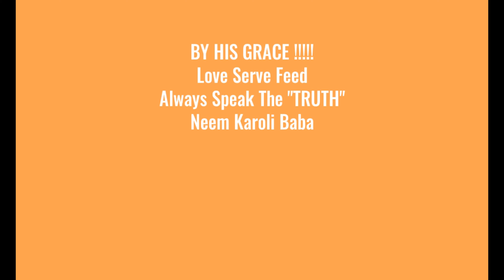neem karoli baba || नीम करोली बाबा ने जातक से श्री राम चरित मानस पाठ में हवन करवाया || satsang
neem karoli baba || नीम करोली बाबा ने जातक से मानस पाठ में हवन करवाया || neem karoli baba satsang ||
कृपया “Thanks” बटन द्वारा इस चैनल को बढ़ने में सहायता करें

This channel/ site is not related in any way to any ashram or trust of neemkarolibaba Ji. It is our own activities that we want to reach to the devotees of Maharaj Ji and spread the devotion. We do not spread any kind of superstition nor sell any kind of garland amulets etc.
This work takes time and energy and we do not get any remuneration for it except for youtube ads etc. which remains miserable always.
To encourage our work, if you want to help us voluntarily, then do it from the link given below the Hindi Version.
यह चैनल / site किसी भी प्रकार से नीमकरोलीबाबा जी के किसी भी आश्रम अथवा ट्रस्ट से सम्बंधित नहीं है | यह हमारी अपनी गतिविधियाँ हैं कि हम महाराज जी के भक्तों तक पहुँचाना चाहते हैं और भक्ति की प्रसार करना चाहते हैं | हम किसी भी प्रकार का अंधविश्वास नहीं फैलाते न ही किसी भी प्रकार का माला तावीज बेचते हैं
इस कार्य में समय और ऊर्जा लगती ही है और हमको इसका कोई पारिश्रमिक नहीं मिलता है सिवाय youtube के विज्ञापन आदि के जो कि नहीं के बराबर ही रहता है
हमारे कार्य को प्रोत्साहित करने के लिए अगर आप धन राशी अपनी स्वेच्छा से आर्थिक सहायता करना चाहते हैं तो इस लिंक से करें
For donating towards our work please use this link below for domestic visitors
This is our YouTube Link below from where you can also browse through our videos. हमारे यूट्यूब को भी अवश्य देखें |
हमारे फेसबुक पेज को लाइक कीजिये और जुड़िये महाराज जी परिवार में
नीम करोली बाबा की सबसे अच्छी पुस्तकें लेने के लिए नीचे दिए लिंक पर क्लिक करें :
Shri Siddhi Maa : Jaya Prasada
Whisper in the heart by Parvati Markus
Chants of a lifetime: Krishna Das
It All Abides in Love: Maharajji Neem Karoli Baba
Be Here Now Paperback – 12 October 1971
Barefoot in the Heart: Remembering Neem Karoli Baba: Neem Karoli Baba
Neem Karoli Baba: An Indian Incarnation of Lord Hanuman- A devotional book for those whose life has become meaningless Paperback – 1 January 2019
By His Grace: A Devotee’s Story
The Near and the Dear
The Near and the Dear: Stories of Neem Karoli Baba and His Devotees: kindle
Love Everyone: The Transcendent Wisdom of Neem Karoli Baba
The Miracle of Love
AVATAR Paperback – 14 July 2021
Thoughts From Underneath His Blanket: A manifestation of Neem Karoli Baba
नीम करोली बाबा की किताबें हिंदी में :
Baba Neeb Karauri Ke Alaukika Prasang
Baba Neem Karoli Alokik Yogi (Hindi Edition) Kindle Edition
The eye trying to see its retina Kindle Edition
Prem MeN Sarvasava Basta Hai: Maharajji Neem Karoli Baba